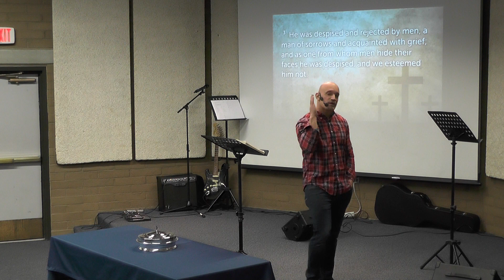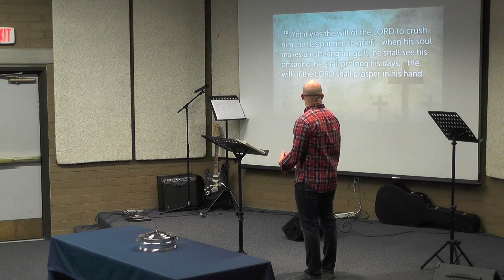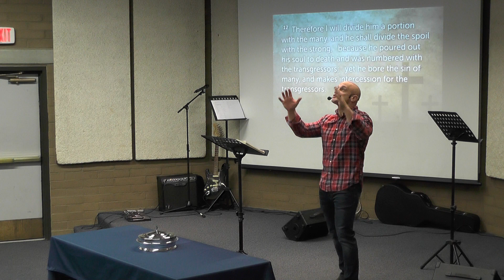Satisfied - The Lords Supper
Jesus was average... looking
Communion Sunday